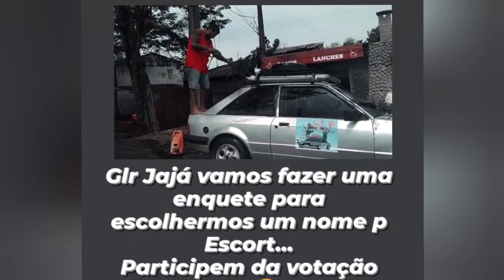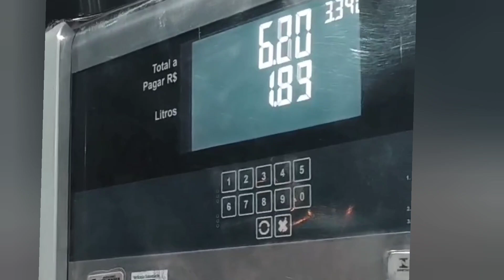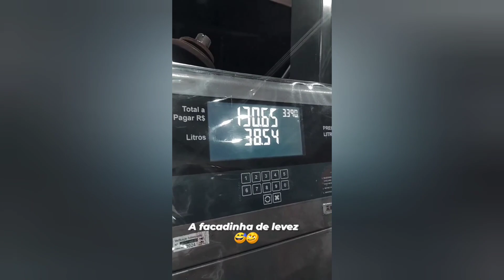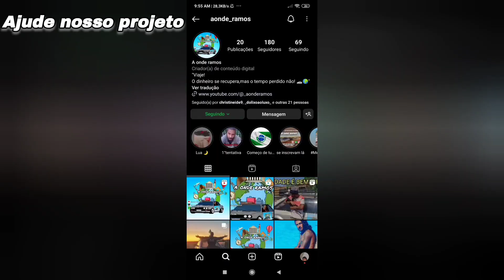Escort motorhome, pronto para viajar T1 Ep12